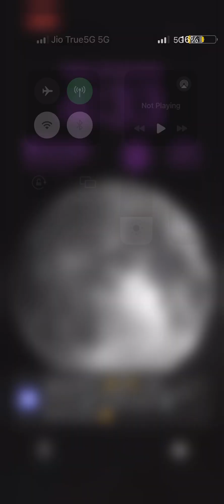Monopoly go | 5000 dice used | completed blessed feast